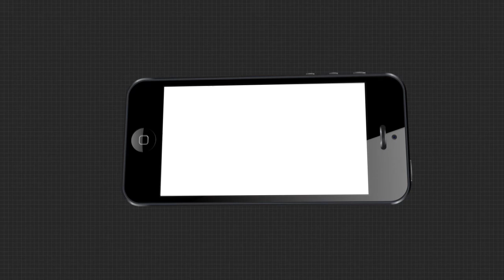ସୁଶାନ୍ତଙ୍କ ମୃତ ଶରୀରକୁ ଦେଖି କାହିଁକି ରିୟା କହିଲେ ' ସରି ବାବୁ ' !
ସୁଶାନ୍ତଙ୍କ ମୃତ ଶରୀରକୁ ଦେଖି କାହିଁକି ରିୟା କହିଲେ ' ସରି ବାବୁ ' ! ସୁଶାନ୍ତଙ୍କ ମୃତ୍ୟୁ ଘଟଣାର ନୂଆ ଟ୍ବିଷ୍ଟ. ଶୁଣନ୍ତୁ ପୋଷ୍ଟମର୍ଟମ କୋଠରୀରେ ଥିବା କରଣି ସେନାର ସୁରଜୀତ୍ ରାଠୋର କଣ କହୁଛନ୍ତି.